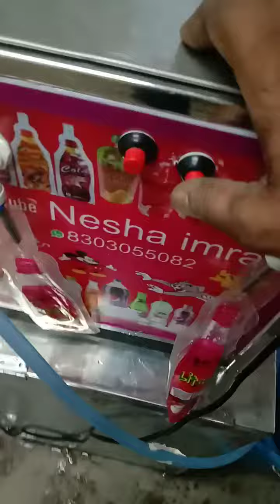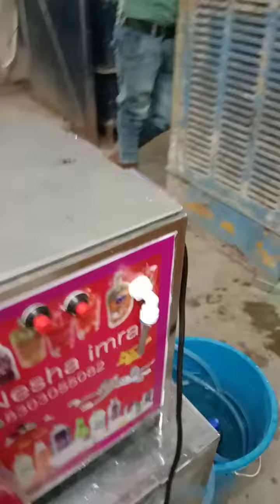bottle shape juice pouch filling machine 8303055082